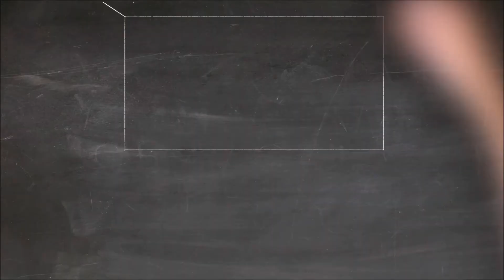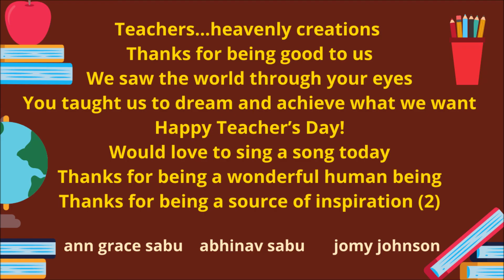TEACHER'S DAY SONG I ANNA GRACE SABU I ABHINAV SABU I JOMY JOHNSON I PEEJAY CREATIONS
Voice: Anna Grace Sabu
Keys: Abhinav Sabu
Words & Music: Jomy Johnson

-Lyrics-
Teachers. heavenly creations
Thanks for being good to us
We saw the world through your eyes
You taught us to dream and achieve what we want

Happy Teacher's Day .Would love to sing a song today
Thanks for being a wonderful human being
Thanks for being a source of inspiration (2)